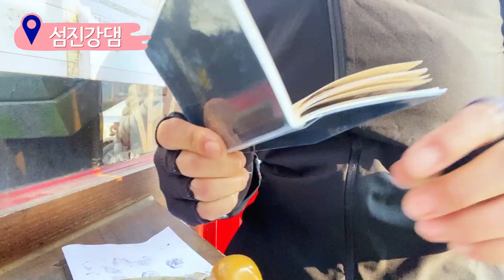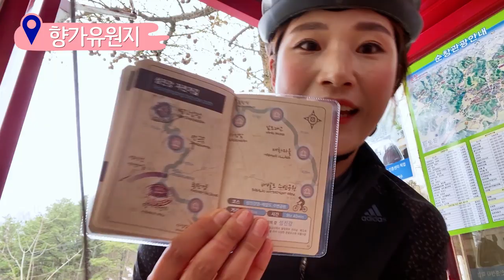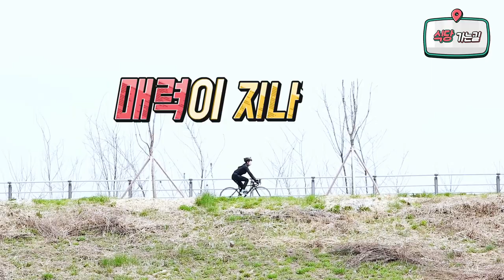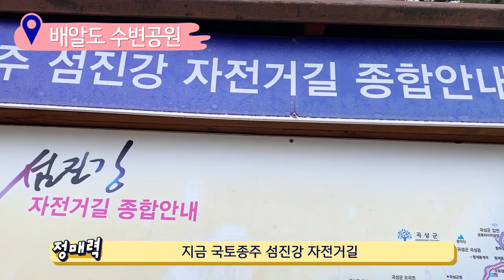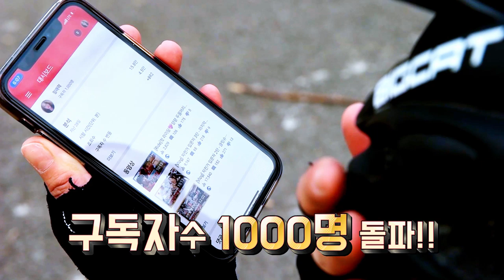148.85 km [Ride] 섬진강 라이딩💖봄 바람 휘날리며~샤방~샤방🚴‍♀️업힐공쥬 나가신다!!!! 👍🏼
이번에는 섬진강 라이딩!!👏👏👏
날씨가 너무 좋고 길도 좋구~~ 샤방샤방 라이딩 동호회분들과 즐거운 라이딩 다녀왔어용~😏

섬진강댐 인증센터 근처 임실에서 사전투표까지!! ㅋㅋ 뜻깊은 라이딩이였습니다!!🚴‍♀️

구례시장 5일장도 가보고~ 노래가사에만 나오는 화개장터도 가보았습니다!!

너무 이쁜 벚꽃! 매화꽃! 구경도 실컷 하구용 ㅎㅎ

정말 경치가 너무 아름다워서 그림속을 달리는 기분이였어용~🤩🤩

# 우리나라 방방곡곡 좋은 경치와 즐거운 라이딩!!
  자전거는 정말 타면탈수록 너무 신나고 재밌는거 같아요.
  힘들기도 하지만 집에 와서 항상 마무리 멘트 녹화를 할때면 좋은 기억때문에 힘든 기억은 바로 삭제 ㅋㅋㅋ

# 진짜 너무너무너무!! 힘들었지만 날씨도 좋고~동호회분들과 좋은 추억 만들었어용~💜

  앞으로 점점 더 진화(?)하는 매력이를 보실 수 있게 ...ㅋㅋㅋㅋ 열심히 자전거도 타고 촬영도 해볼게용🥰